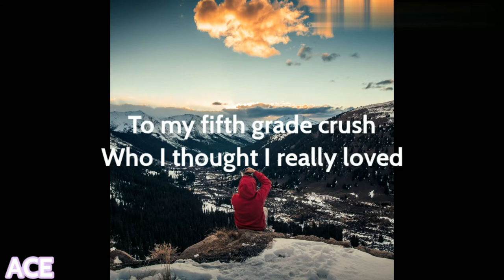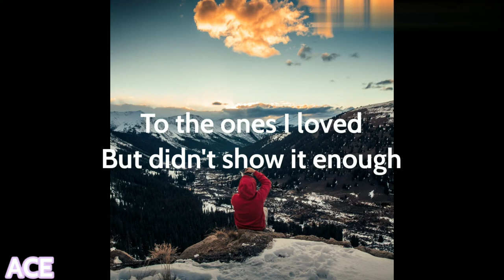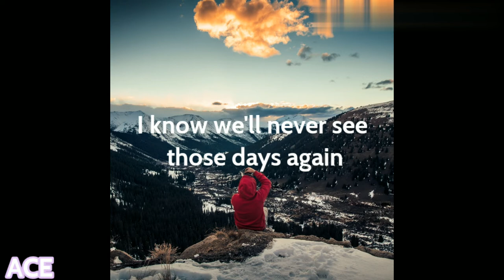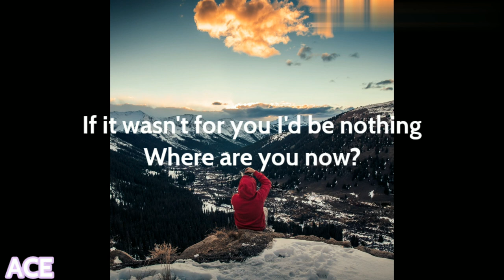WHERE ARE YOU NOW-by HONOR SOCIETY(lyrics)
Honor Society "Where Are You Now": To my favorite teacher Told me never give up To my fifth grade crush Who I thought I really loved ...